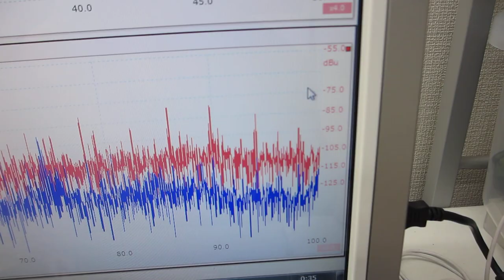超音波伝搬現象の分類に基づいた、超音波プローブの非線形制御実験（超音波の音圧・振動データから、新しい超音波利用を導く）